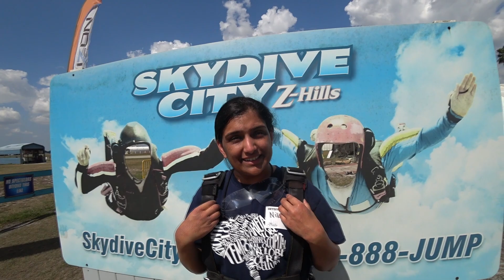Nikita Amin 3 6 2023